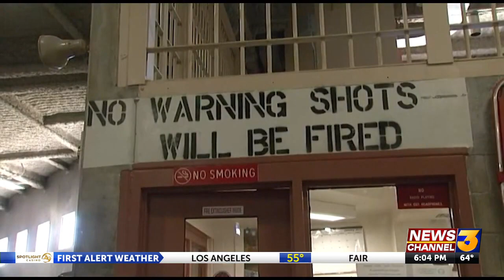Chuckawalla Valley State Prison in Blythe to close by 2025 as Newsom cuts costs